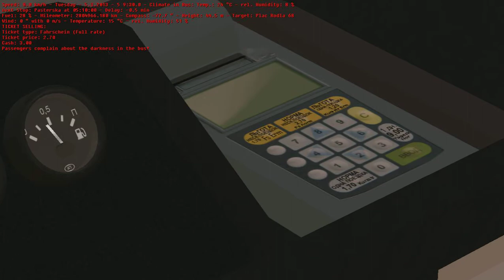OMSI - Szczcecin - Line 68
Karosa C734